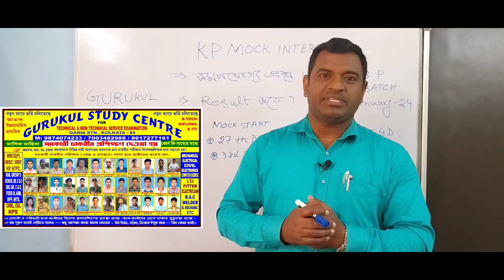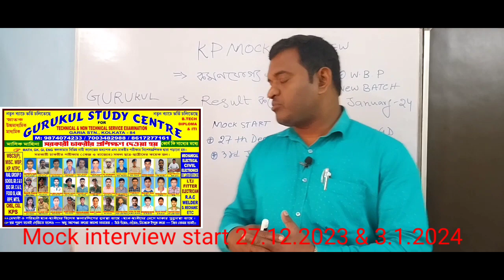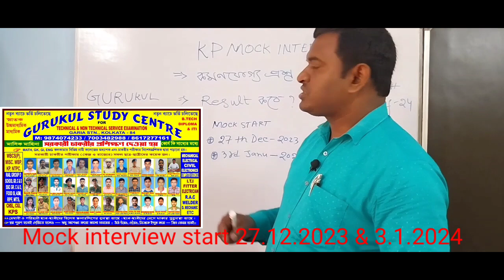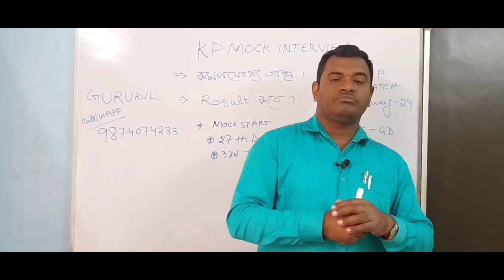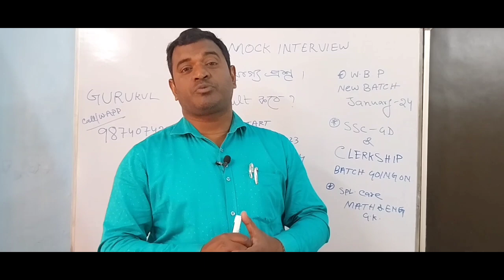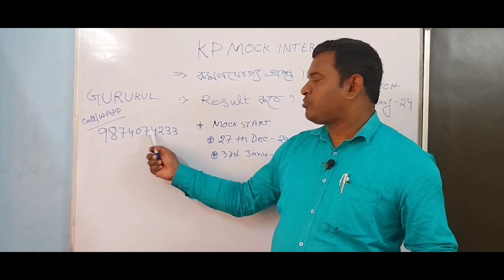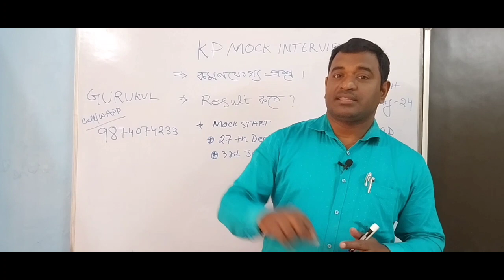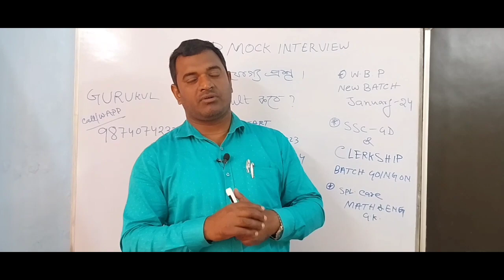KP ইন্টারভিউ প্রশ্ন ও উত্তর/কীভাবে বেশী নম্বর পাবে?/রেজাল্ট আপডেট#success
KP ইন্টারভিউ প্রশ্ন ও উত্তর/কীভাবে বেশী নম্বর পাবে?/রেজাল্ট আপডেট
kp main result 2023
kp..wbp..ssc gd class 2023
GURUKUL STUDY CENTRE
Kolkata,84
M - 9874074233